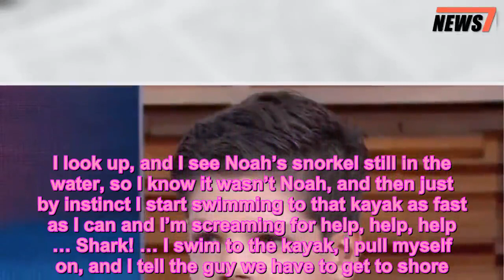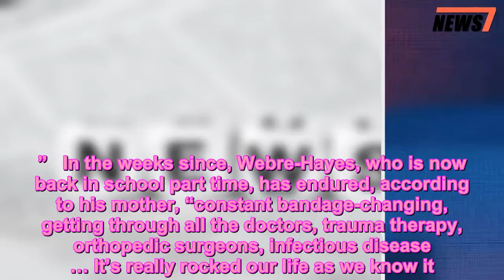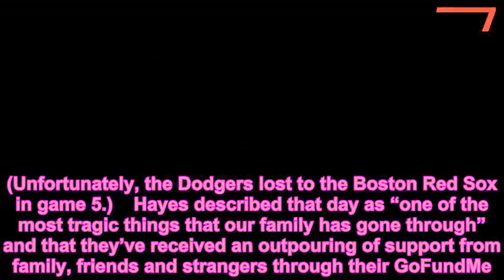13-Year-Old Boy Opens Up About Shark Attack That Led to 1,000 Stitches: I 'Had to Save' Myself - 247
13-Year-Old Boy Opens Up About Shark Attack That Led to 1,000 Stitches: I 'Had to Save' Myself - 247
Good Morning America,Human Interest News,News
   A teen who survived a shark attack at the end of the summer is speaking out for the first time about what went through his head the moment he was attacked in the Pacific Ocean off the coast of San Diego.    In an interview with Good Morning America‘s Michael Strahan on Thursday, 13-year-old Keane Webre-Hayes revealed that he’s “feeling great” after the injury, which required him to be airlifted to a hospital and undergo five hours of surgery and require roughly 1,000 stitches.   Get push notifications with news, features, and more.   Follow  Following  You'll get the latest updates on this topic in your browser notifications.   The teen went on to describe the terrifying moment, which occurred during a lobster-diving expedition with his friend Noah on Sept 29.   “I feel something tackle me and it took my mask off,” he explained. “At first I thought it was Noah trying to mess with me, trying to scare me. Then I come up, my mask is off, I’m all confused, and then I look over.”    Webre-Hayes continued, “My wetsuit is all ripped up, and blood is starting to go into the water. I look up, and I see Noah’s snorkel still in the water, so I know it wasn’t Noah, and then just by instinct I start swimming to that kayak as fast as I can and I’m screaming for help, help, help … Shark! … I swim to the kayak, I pull myself on, and I tell the guy we have to get to shore.”   Strahan praised the boy, saying that he essentially saved himself. Webre-Hayes responded humbly, “Yeah.”    His mother, Ellie Hayes, also shared her recollection of the traumatic day and the impact it’s had on their family.   “I was on a cliff above the beach, I was on the phone with my husband, the sun was coming up and it was kind of an eery feeling out there … In the background I started hearing probably just the worst screams I’ve ever heard in my life,” she said.    “And I told my husband … ‘Can you hold on a second? There’s someone screaming,’ and I stopped to listen. I couldn’t tell if it was Keane or someone else,” Hayes added.    She revealed her husband proceeded to joke on the phone that his son was “getting eaten by a shark … because the chances of it really happening” were so slim.    Within minutes, though, Hayes started to hear the “bellowing yells” of “Shark! Get out of the water!” which prompted her to bolt to the beach to find her son.    “I just wanted to make sure Keane was okay,” Hayes recalled. “I had no idea that he would be the one that was bitten by the shark.”   In the weeks since, Webre-Hayes, who is now back in school part time, has endured, according to his mother, “constant bandage-changing, getting through all the doctors, trauma therapy, orthopedic surgeons, infectious disease … It’s really rocked our life as we know it. We’re really getting a new normal.”    According to the Associated Press, the shark bit deep into the boy’s body, reaching his chest wall and tearing his left upper back, torso, shoulder, face and ear.    Still, there’s one